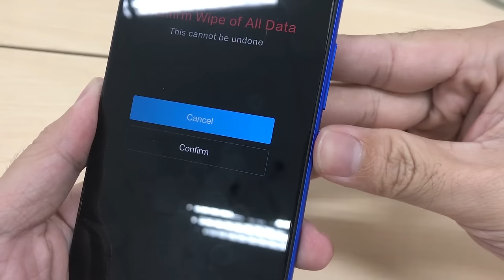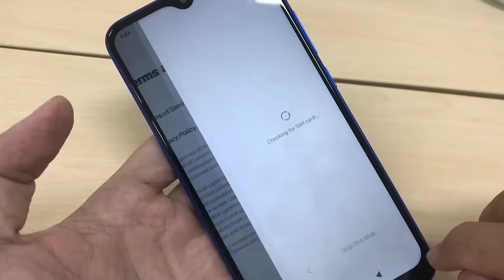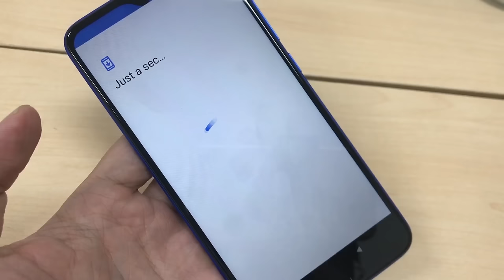Hard reset Xiaomi Redmi 8A